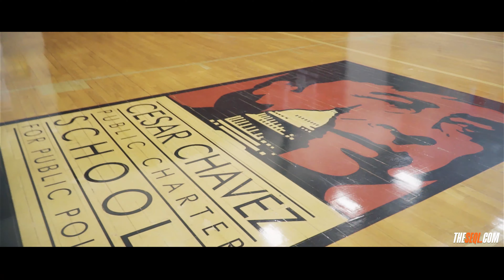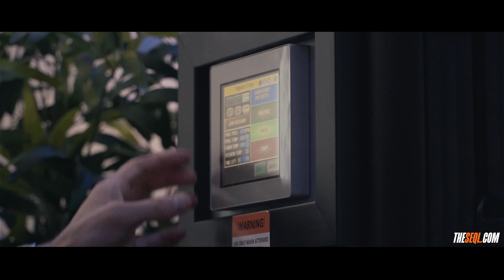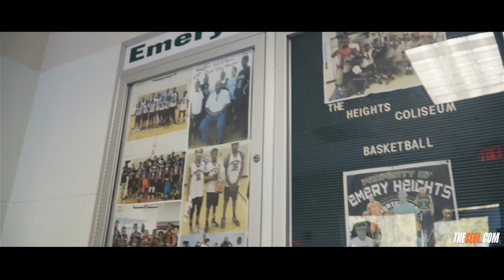Maurice ‘Moe’ Johnson – Parkside High School – Day2Day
The top scorer in DMV basketball is motivated by so much more than just winning. His desire to help family by playing at the next level drives him even more.  Check out Moe’s SEQL profile below.